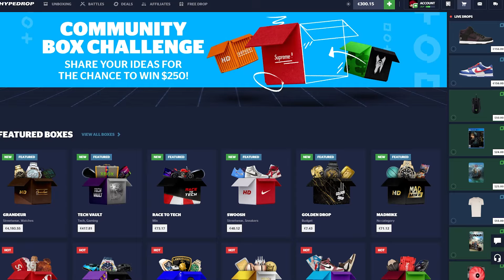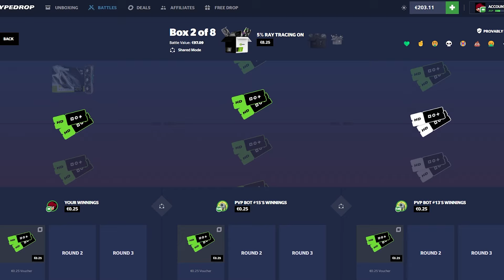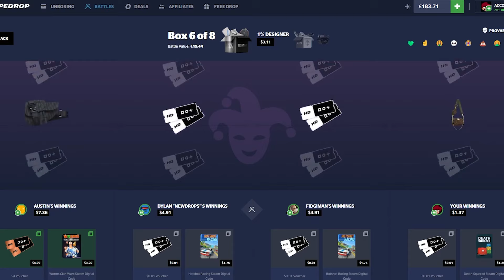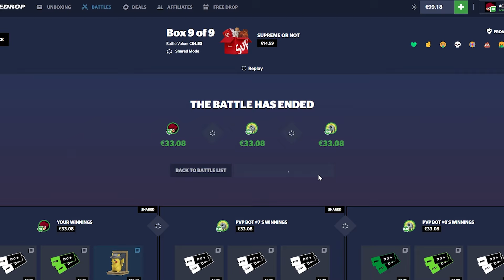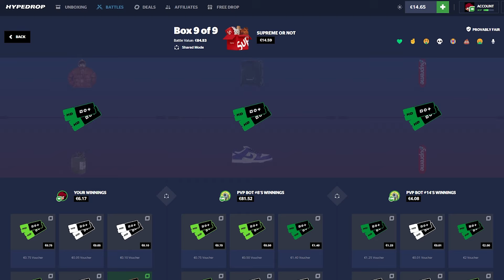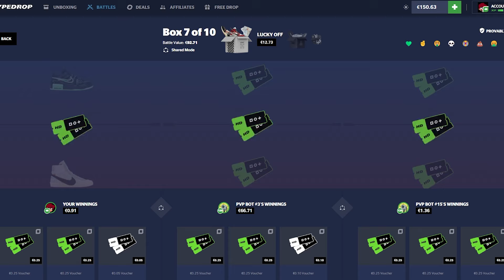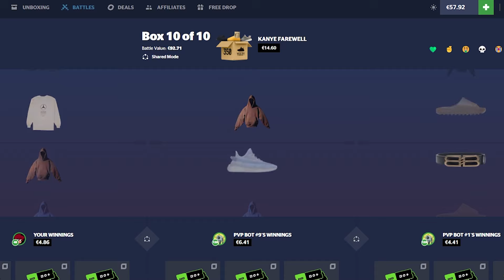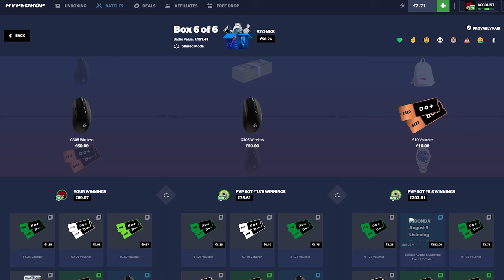HYPEDROP IS FINALLY BACK!! (HUGE PROFIT?!)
You must be of legal age to play on HypeDrop, Play only what you can afford to loose.
• Editor : Dzudista
• Thumbnail : @Antic